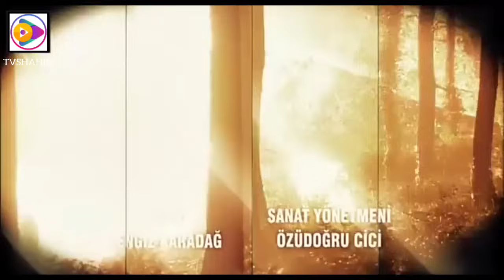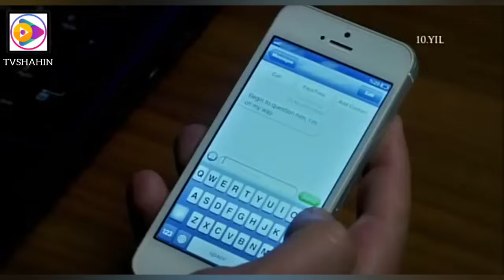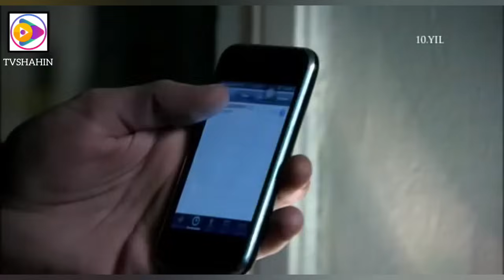سریال وادی گـــــــــرگ هـا فصـــل هفتم قسمت ۶۲ Wadi Gorgha 62 Episodn 7 season ( HD)